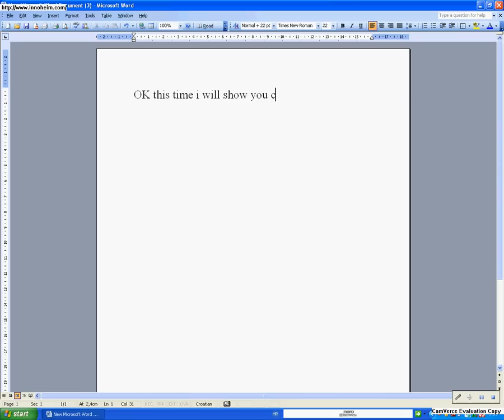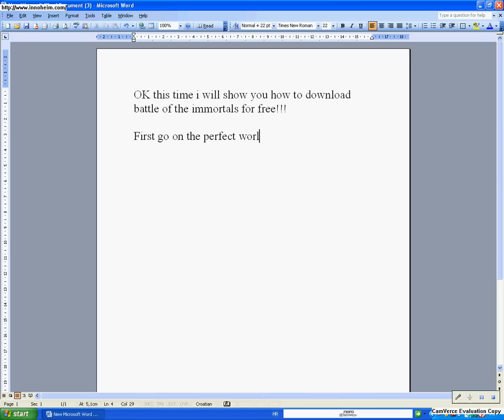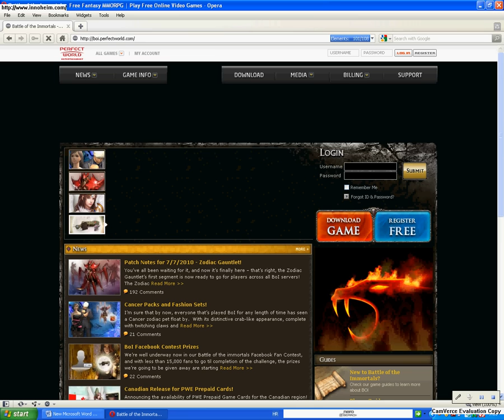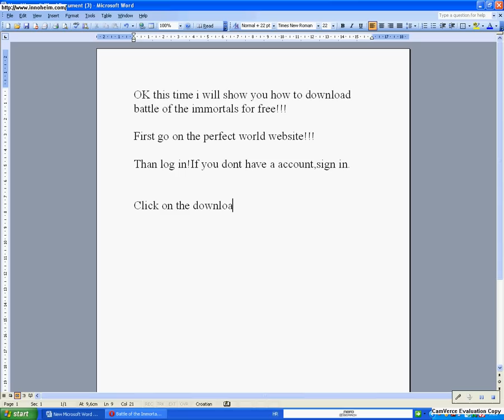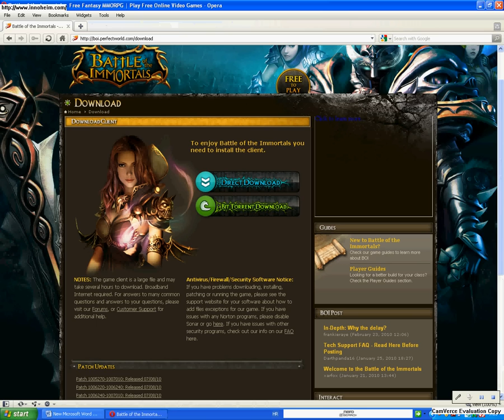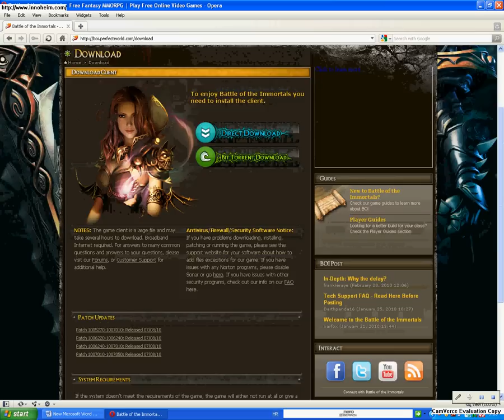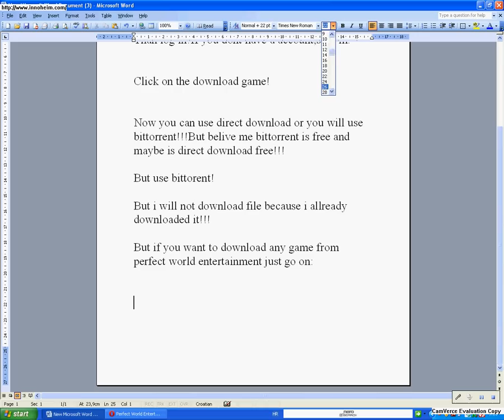How do yu can download battle of immortals for free.and another games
i hope that you will enjoying playing your games!!!